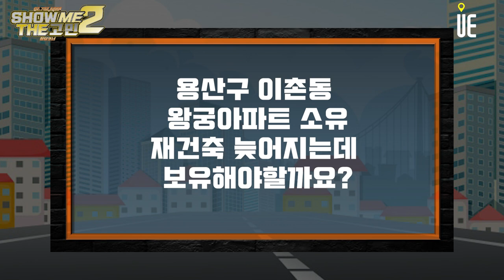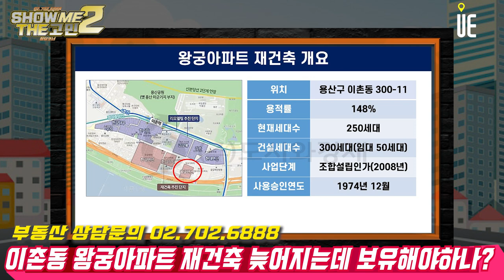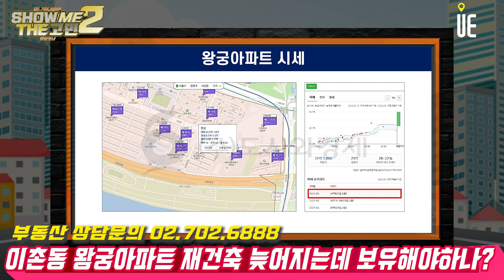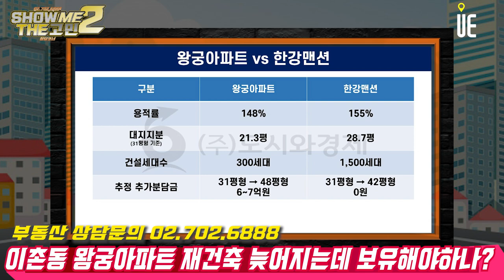왕궁아파트를 소유하고 있습니다. 얼마전에 공공재건축에 참여하지 않는다고 기사가 나서 또 재건축이 늦어지는건가요? 계속 보유를 할지 고민됩니다. [쇼미더고민]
[도시와경제]

용산구 이촌동에 왕궁아파트를 소유하고 계신 분인데 여기가 재건축 사업이 추진이 되고 있습니다. 왕궁아파트는 2018년도에 일대일 재건축으로 진행하려다가 서울시와 의견 차이가 있어서 진행이 원활하지가 않습니다.